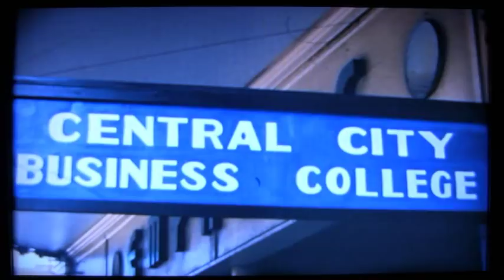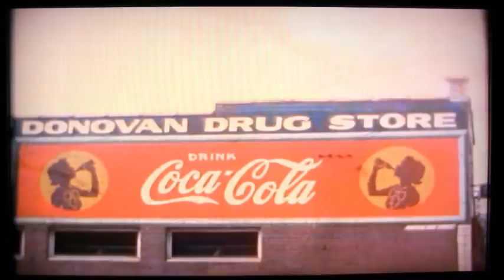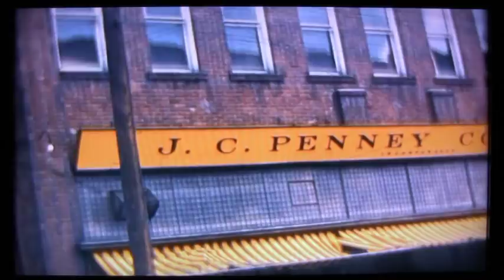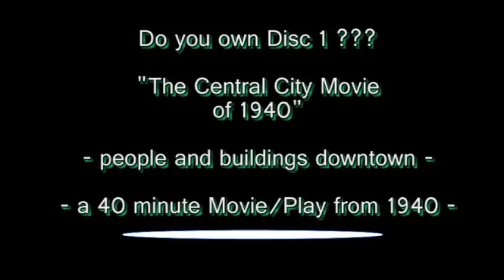Preview, Disc 1: The Central City Movie of 1940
"The Central City Movie of 1940"... a play by the entire city. A professional production!